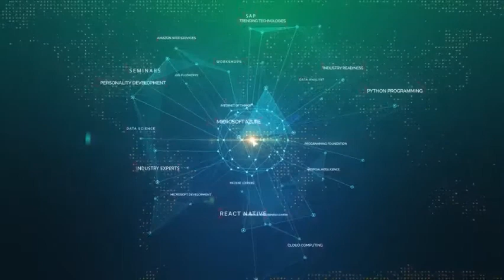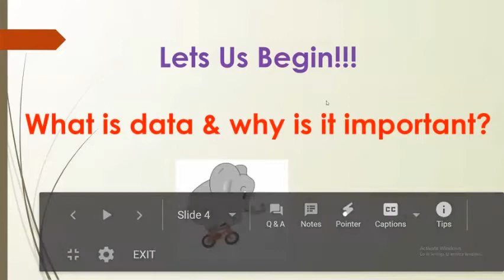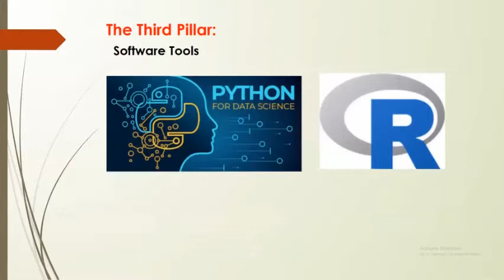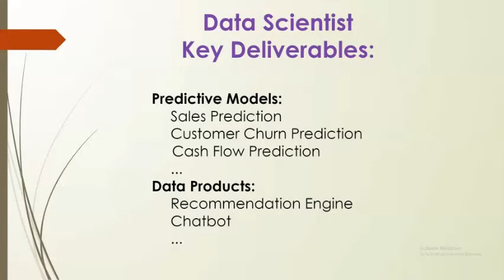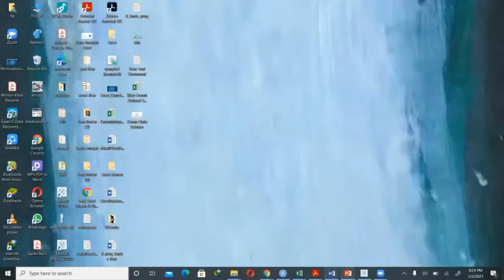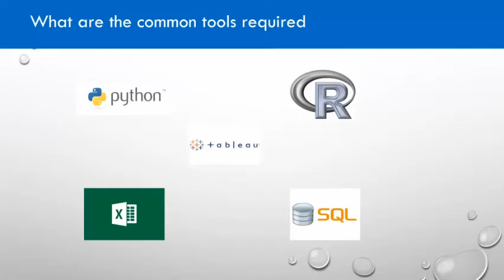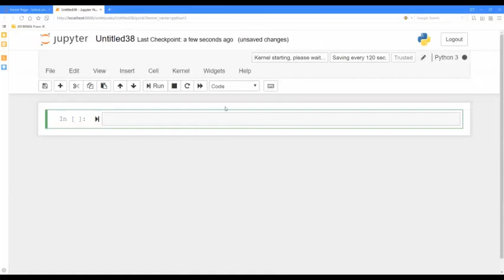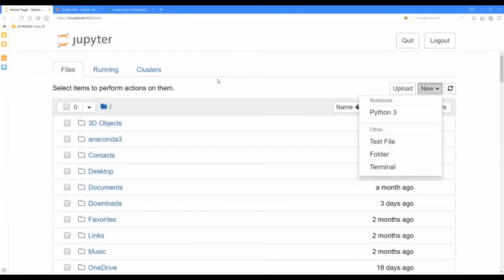Applied Data Science Course Demo Session | Full Stack Academy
A video of Demo Session of the Applied Data Science Course conducted on 2nd January 2020. More About the course